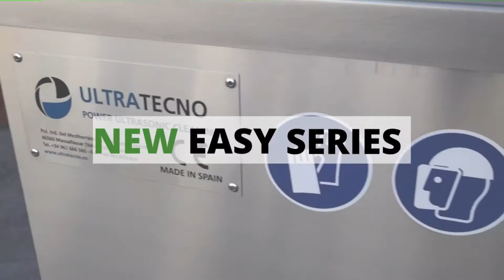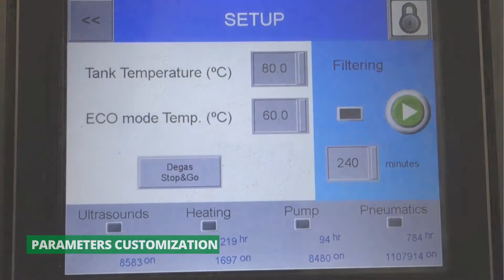Easy Series - Ultrasonic Cleaning Equipment by UltraTecno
Our best quality-price ratio ultrasonic cleaning machine series. Ultrasonic equipment series with essential features designed to response to market demand for basic machine specification.

Our easy machine models include pneumatic elevator for agitation for parts during cleaning. This swing will increase the cleaning performance and parts are easily placed and extracted on to provided tray.

The EASY Series includes:

Top Lid
Metal sheets thickness (2 mm)
X-tra size (50mm) full thermal and acoustic insulation
IFM LMT-102 inox-316 – PEEK water sensor level
Fully built stainless steel structure frame and side panels to provide lifetime corrosion guarantee
Drain valves 1½” (main tank) and 3/4” (auxiliary tank)
Temperature measuring probe PT 100.
Non-slip feet, with adjustable height
Electrical Heating System using immersed stainless steel
Inclined tank bottom to self-leveling facilitate emptying
4.3” Multilanguage touch screen